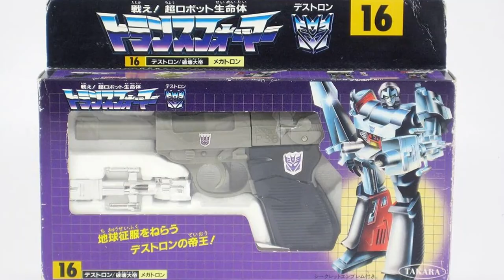Transformers One Full Review (Spoilers)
I went to see the new film from paramount pictures Transformers One and here is what i really thought.